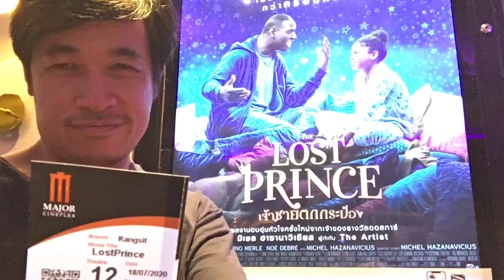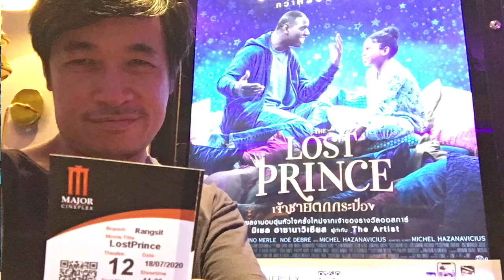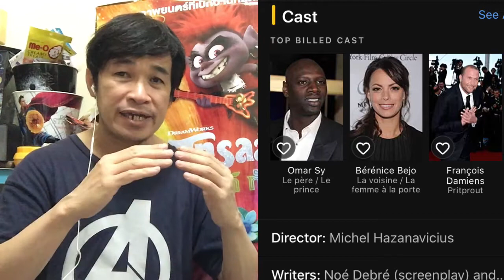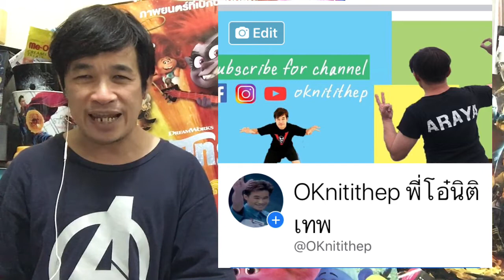เจ้าชายตกกระป๋อง The Lost Prince รีวิวคุยสปอยล์หนังตลกครอบครัวฝรั่งเศส ผจญภัยแฟนตาซีอบอุ่นน่ารัก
ผิดพลาดประการใดขออภัยครับ ข้อมูลและภาพประกอบจาก IMDb ขอบคุณเมเจอร์สำหรับโครงการ M Pass ขอบคุณสมาชิก 1456 ท่าน ณ ขณะที่เขียนบรรยายข้อความนี้ และขอบคุณผู้ชมทุกท่าน หากมีข้อความใดๆ ที่พี่โอ๋พูดผิดพลาดร้ายแรง กรุณาแจ้งได้นะครับ สามารถตัดคลิปทิ้งเฉพาะบางส่วนได้

ยินดีรับโดเนทตามความพึงพอใจ ไม่ว่าจะเป็นอุปกรณ์เครื่องมือสนับสนุนการทำงาน ของรางวัลสำหรับการทำกิจกรรมร่่วมกับแฟนคลับ หรือแม้แต่เบี้ยยังชีพ หากไม่สามารถพบตัวจริงกันได้ก็ขอเชิญใช้ช่องทางสะดวกในแอพโทรศัพท์ ไทยพาณิชย์ 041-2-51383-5 และทรูวอลเล็ท ครับ